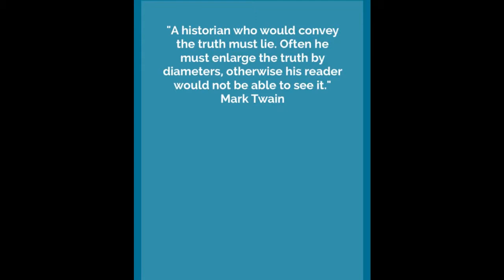HISTORY INSPIRATIONAL QUOTES - INSPIRATION HISTORY QUOTES -INSPIRATIONAL HISTORY QUOTE .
QUOTES KINGDOM  CHANNEL  is all about Inspiration and motivation daily success,wishes,card, Words of wisdom,proverbs, poem, parables, philosophers, poetry, affirmation, citation,bible verse and  prayer quotes video from all round the world.music from this video is from you-tube free music.